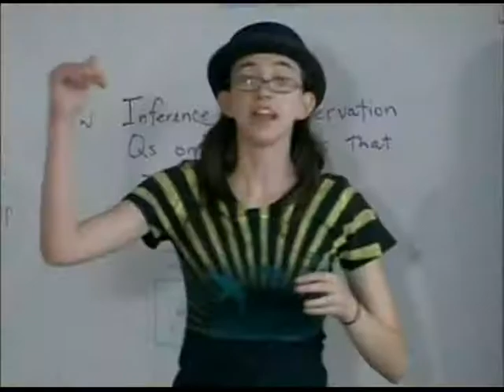Degrassi's Landon and Charlotte Introduce Halo Awards Preview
Degrassi's Landon Liboiron and Charlotte Arnold introduce a preview of TeenNick's upcoming Halo Awards.